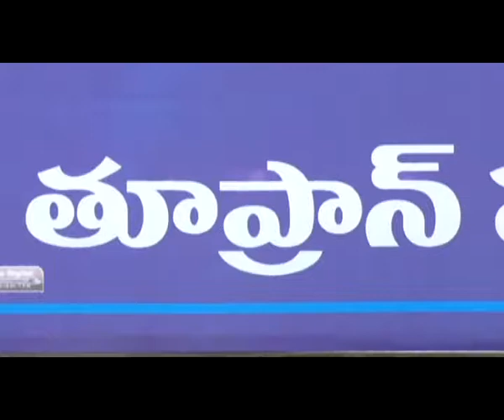Helicopter Emergency Landing in Kistapur Village Due To Technical Problem